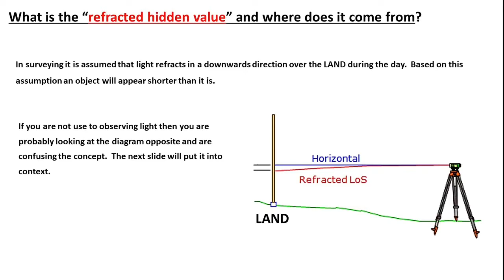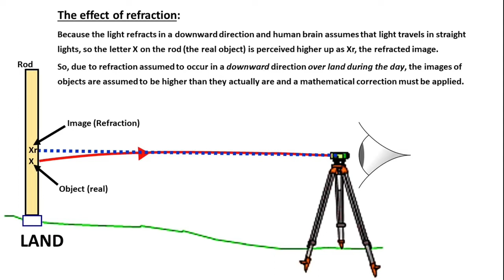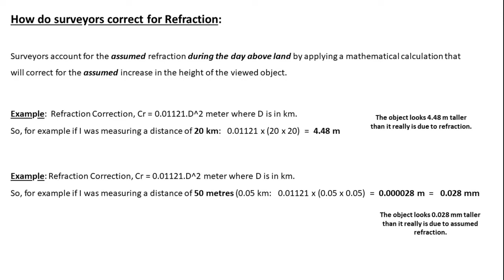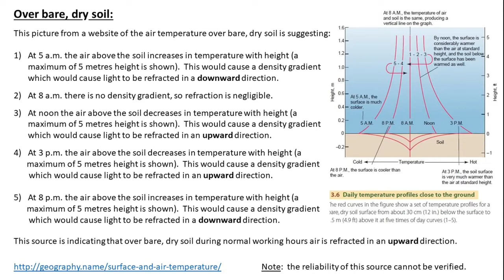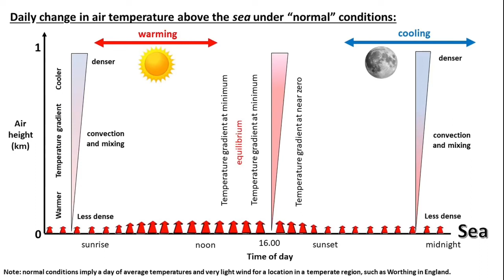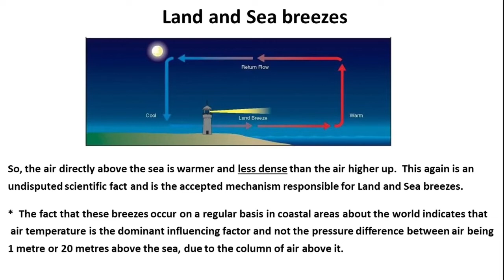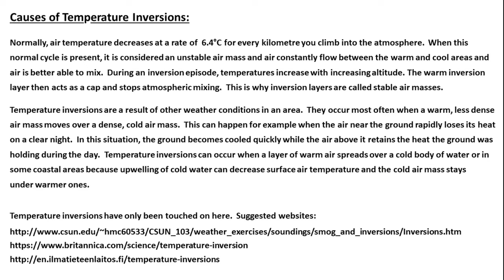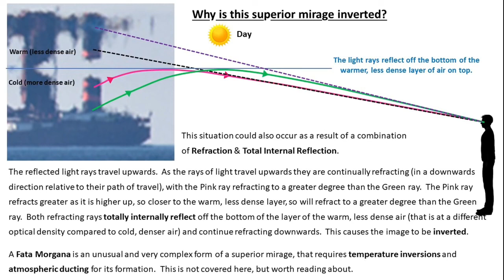Downward / Upward refraction & Mirages Explained in detail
originalvideo: (starting 01:08:34)